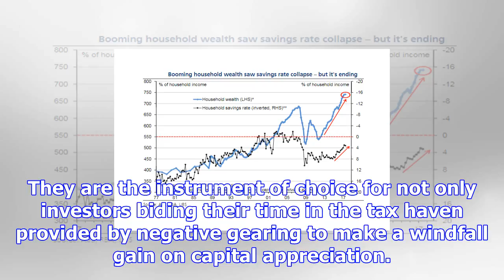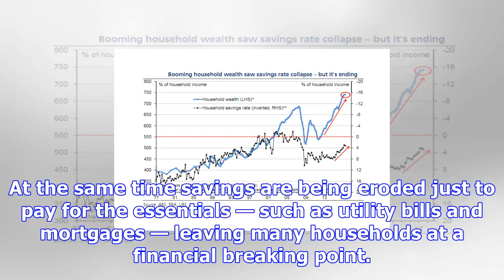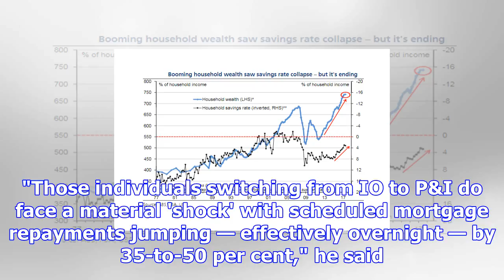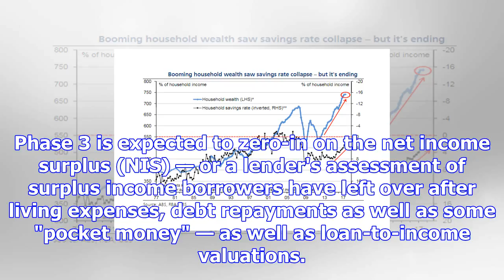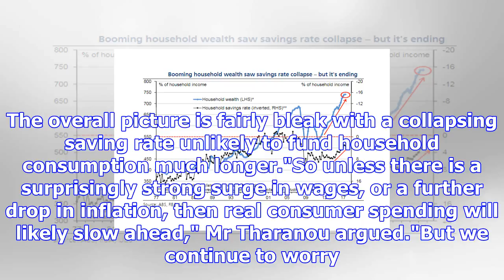Home loan switch could cause economic headaches when housing screws tighten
Posted December 18, 2017 05:49:44 The big switch is on in the mortgage market. Key points. In past 6...